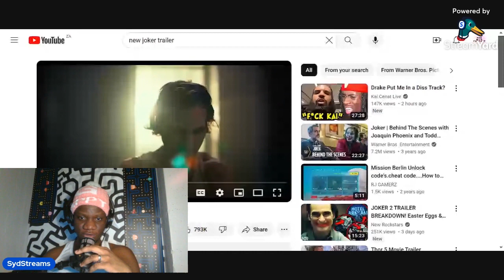Joker: Folie A Deux 2024 - Full Trailer With Joaquin Phoenix and Lady Gaga !